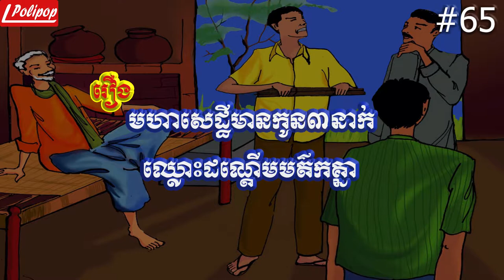រឿង មហាសេដ្ឋីមានកូន៣នាក់ឈ្លោះដណ្តើមម៌តកគ្នា - ប្រជុំរឿងព្រេងខ្មែរ ៦៥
រឿង មហាសេដ្ឋីមានកូន៣នាក់ឈ្លោះដណ្តើមម៌តកគ្នា។ ដកស្រង់ចេញពីប្រជុំរឿងព្រេងខ្មែរ ភាគ ៣

សុំមើលវីឌីអូខាងក្រោមនេះដើម្បីសិក្សាបន្ថែម៖